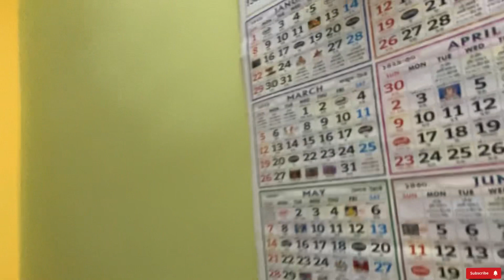মা এইভাবে শুরু করবে ভাবি নি😍 || আজ ছাদবাগান থেকে সব্জী তুললাম 🥰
Aj ma aivabe video korbe vabi ni
Please dekhe janio tomader kamon laglo r amader chad bagan theke kichu sobji tola holo